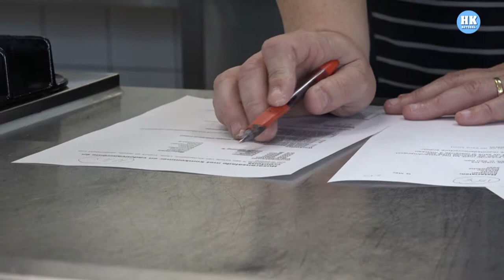Leerlingen Scholen aan Zee verzorgen heerlijke maaltijd voor ouderen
n het restaurant van Scholen aan Zee was het woensdagavond gezellig druk. Organisaties Humanitas, De Wering en de school zelf hadden ouderen uit de stad uitgenodigd om een hapje te komen eten.